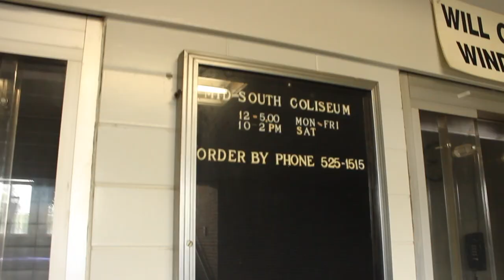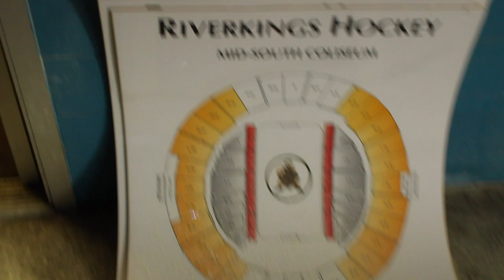The Mid-South Coliseum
The Mid-South Coliseum was once the venue that many Memphians visited to attend sold out concerts, cheer on the Tigers or Riverkings, or even graduate from. The historical significance of the Coliseum is important for the city, as it was the first racially integrated public building in Memphis.

Since it was closed in 2006, when Memphis and Shelby County Governments refused to pay its operating losses, a non-profit group called The Coliseum Coalition has been fighting to save both the building, and the memories it holds.

Photo Credit: Walter Arnold and The Memphis Public Library